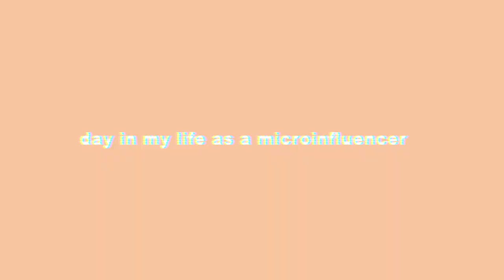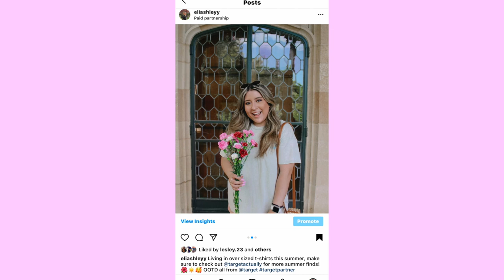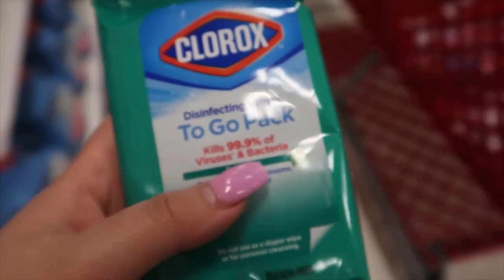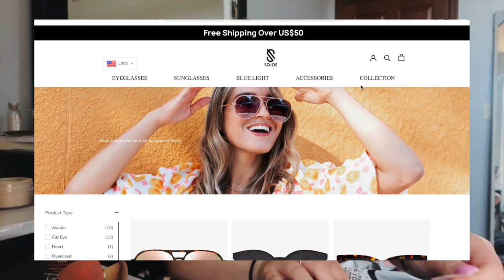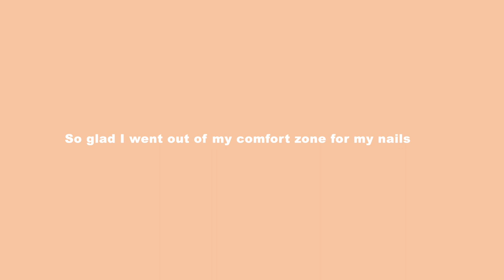day in my life as a *micro-influencer*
I hope guys enjoyed the behind the scenes of the photoshoot I did for Target! I did not go super in-depth about certain things that I do as a micro-infleuencer but you want to see a more detailed day in my life like this leave a comment below!!! Also make sure to check out Sojos Vision for affordable sunglasses this summer!

Shop SOJOS Glasses Here:
SJ1137 AURORA

s h o p - a s h - e l i z a b e t h - p r e s e t s

✰canon g7x mark ii camera
✰ ring light
✰ camera case